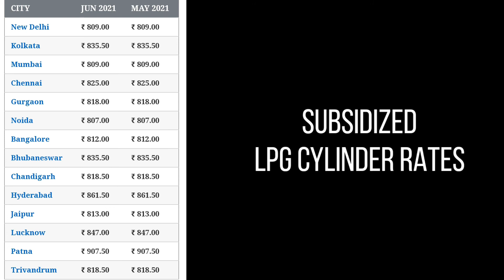9 June 2021 | LPG Gas Cylinder Rates | LPG गैस सिलेंडर भाव | Delhi, Mumbai, Bangalore, Lucknow